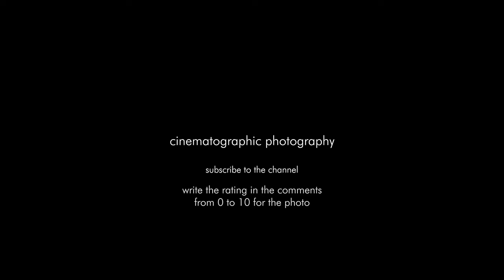Elysium cinematographic photography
Cinematographer

Elysium (I) (2013)
Director: Neill Blomkamp
Director of Photography: Trent Opaloch
Production Design: Philip Ivey
Costume Design: April Ferry
Year: 2013
Matt Damon, Jodie Foster, Sharlto Copley

Elysium (I) (2013)
Technical Specifications
Sound Mix DTS | SDDS | Dolby Digital | Dolby Atmos | Auro 11.1 | Sonics-DDP | Dolby Surround 7.1
Color Color (ACES)
Camera Canon EOS 5D Mark II, Canon L-Series Lenses
Red Epic, Panavision Primo, C-, E-, G-Series and Nikkor Lenses
Laboratory DeLuxe, Hollywood (CA), USA (prints)
Technicolor, Vancouver, Canada (dailies)
Film Length 2.992 m (Portugal, 35mm)
3.001 m (6 reels)
Negative Format Redcode RAW (3.3K)
Video (HD)
Cinematographic Process Canon H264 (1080p/24) (source format) (some shots)
Digital Intermediate (4K) (master format)
Panavision (anamorphic) (source format)
Printed Film Format 35 mm (Fuji Eterna-CP 3514DI)
70 mm (horizontal) (IMAX DMR blow-up) (Kodak Vision 2383)
D-Cinema